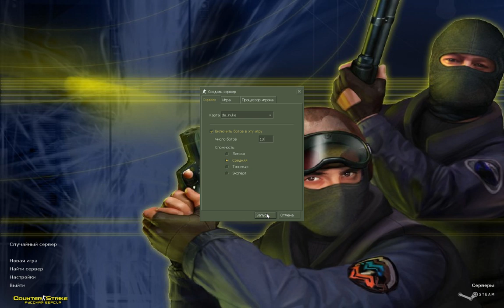Counter Strike 1.6 Спецназ V.S Террористов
Игра: Counter Strike 1.6
версия: 1.6
карта: de_ nuke
тип: база
тип боя: Спецназ V.S Террористы
число ботов: 5 на 5
победили: Террористы
урень сложности: Средний
очки победы: 0 : 4